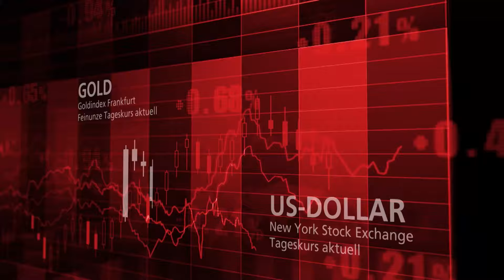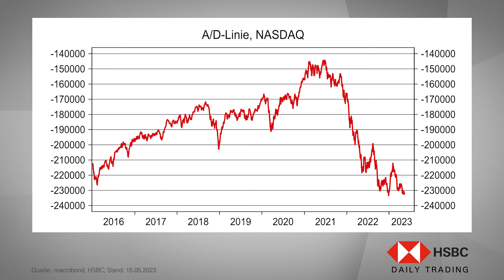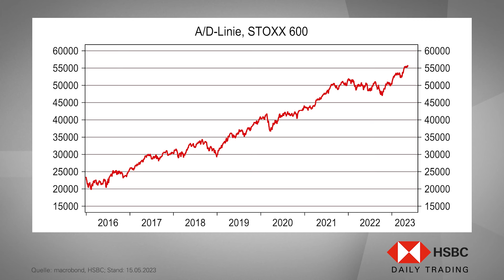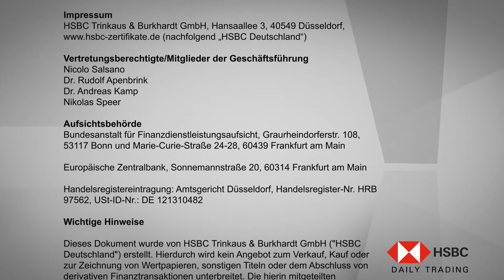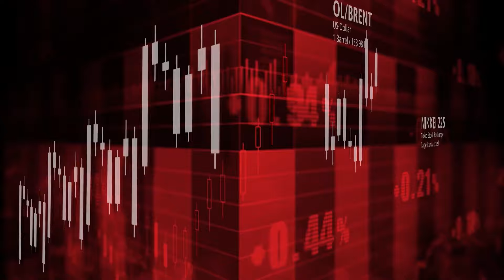Marktbreite im Chart-Check: USA vs. Europe: Ein gänzlich anderes Bild! HSBC Daily Trading TV 16.5.23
In dieser Ausgabe von HSBC Daily Trading TV analysiert Jörg Scherer, Leiter Technische Analyse, die Marktbreite.